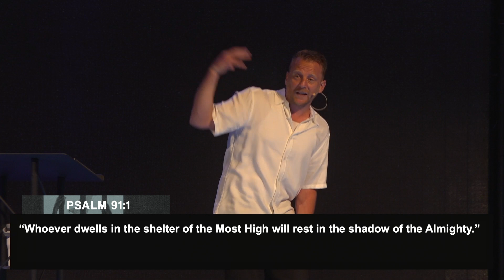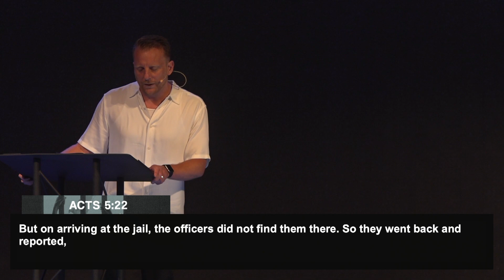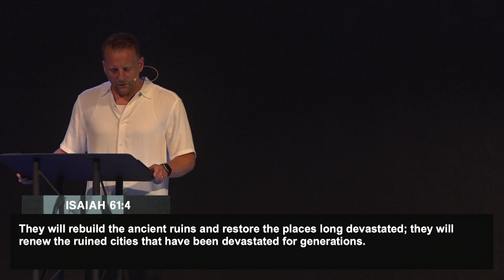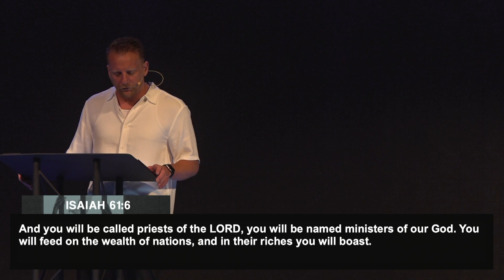Empowered: For Freedom | June 16, 2024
Pastor Joel Conti shared this sermon at Northside Foursquare Church in Coquitlam, BC.